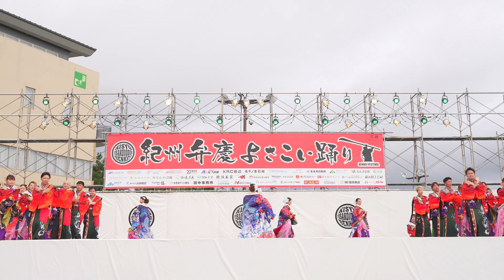[4K] 紀州龍神 弁慶まつり 紀州弁慶よさこい踊り 2024